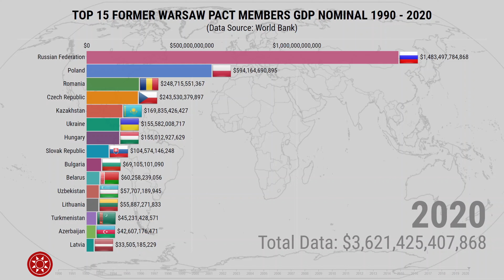Former Warsaw Pact Member GDP Nominal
Warsaw Pact consist of Soviet Union, Poland, Bulgaria, Czechoslovakia, East Germany, Hungary, Romania, Soviet Union, and Albania (until 1968). Established in 14 May 1955 until 1 July 1991.

In this data, we don’t include East Germany because after reunification with West Germany, it’s hard to determine the exact GDP of East Germany.